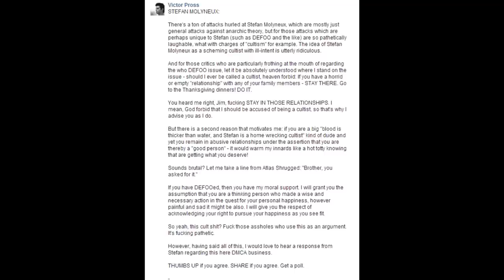Viktor Pros: Still an Idiot.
You're making things up again, Victor. You're taking the Moly word and adding fiction.